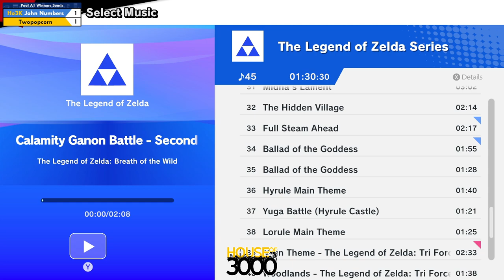Xenosaga LIII Pool A1 Winners Semis John Numbers vs Twopopcorn